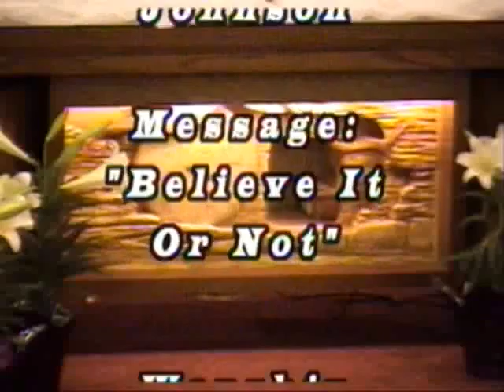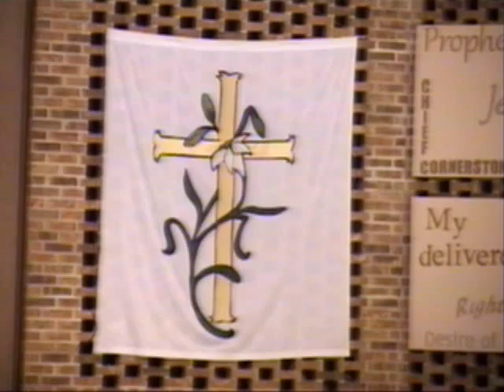Parsons Wesley United Methodist Church Sunday Service March 27, 2016